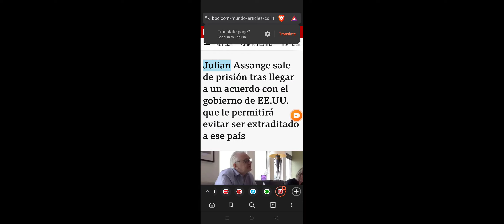Julian Assange sale de prisión tras llegar a un acuerdo con el gobierno de EE.UU. que le permitirá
Julian Assange sale de prisión tras llegar a un acuerdo con el gobierno de EE.UU. que le permitirá evitar ser extraditado a ese país